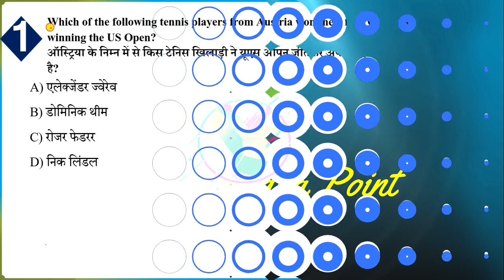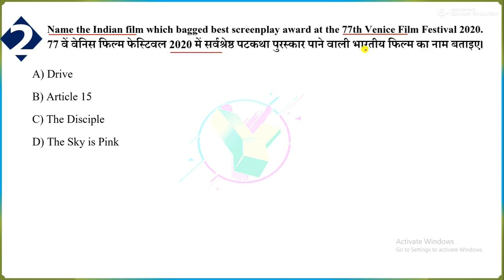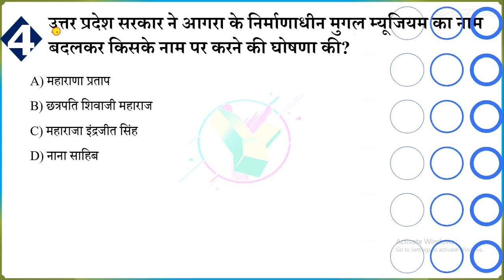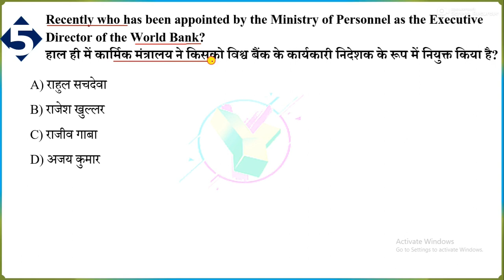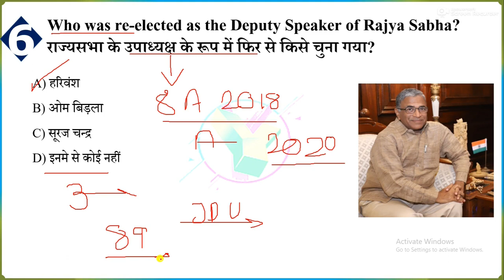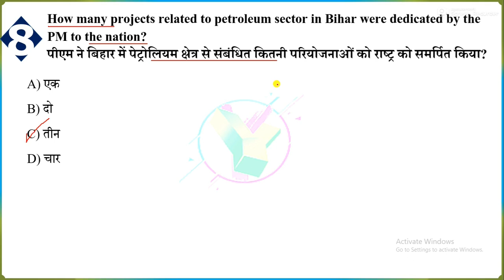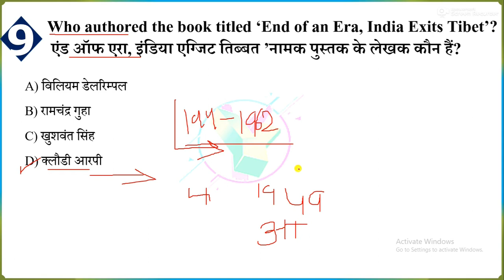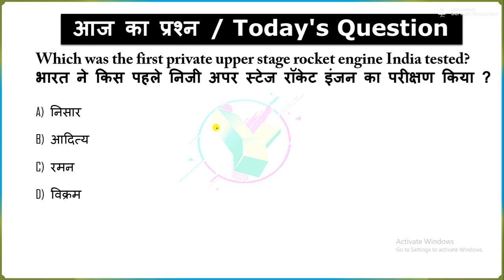16-17 September Current Affairs 2020 | Current Affairs Today | Daily Current Affairs 2020 | IPL 2020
Current Affairs Today: In this session, we discussed 17 September Current Affairs 2020 in our daily Morning Show from various sources like The Hindu Newspaper, Economic Times, PIB, PTI, Business Standard, News on Air, DD News Etc.

current affairs
adda247
today current affairs
17 September Current Affairs
susant singh rajput
narandra modi